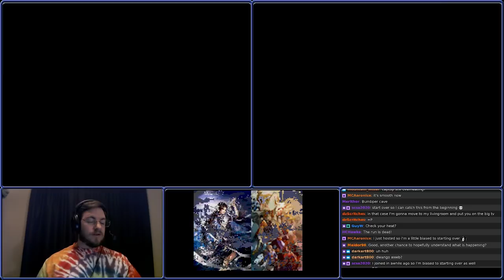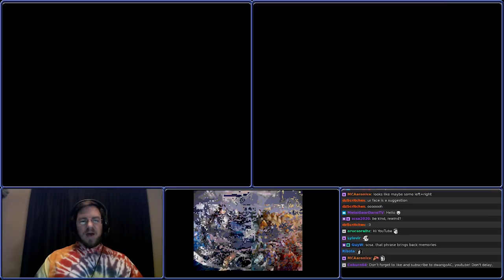Walls are merely a suggestion: The Legend of Zelda: A Link to the Past "Full Inventory" with minimap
fmp & Yuzuhara_3's SNES The Legend of Zelda: A Link to the Past "full inventory" in 52:52.44 shown with minimap

I (dwangoAC) bemusedly reacted to this glitch-filled run of LoZ:LttP for SNES.  Glitches include door warps, map manipulation, and obtaining items out of order. Contains utterly useless, uninformed, perhaps even slack-jawed first watch commentary.  Run may include references to parallel universes.

TASBot was off quantifying his popularity at MAGFest and was not present for this run.

You can see the author's notes and additional information on this run and the Lua script used to generate the minimap can be found